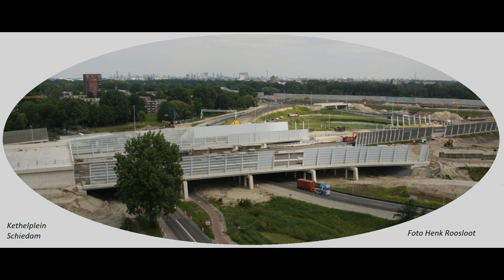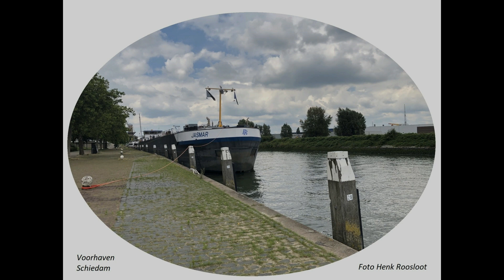Mooi Schiedam 40 foto's anders bekeken van 2004 tot en met 2023 deel 2